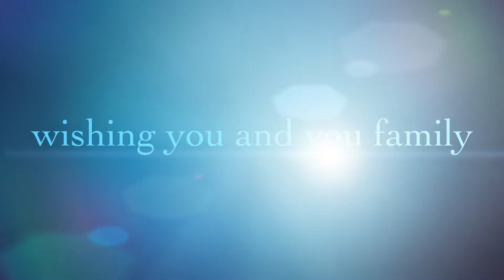JEWISH ISRAELI DJ | NEW YORK | YEAR IN REVIEW | SHANA TOVA 5779